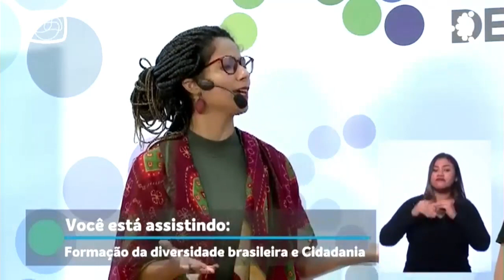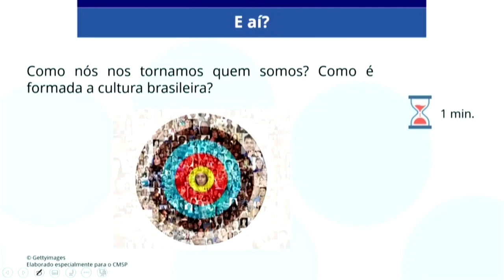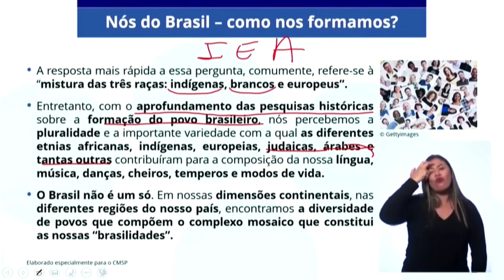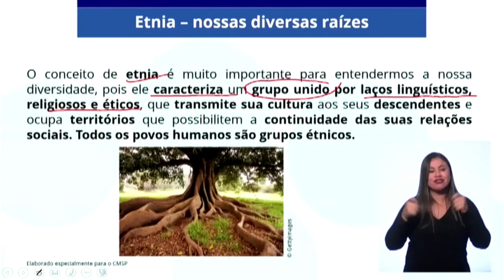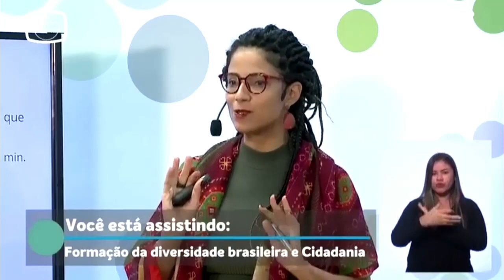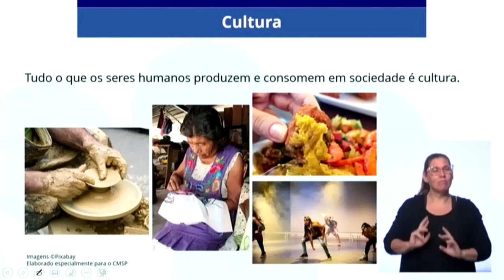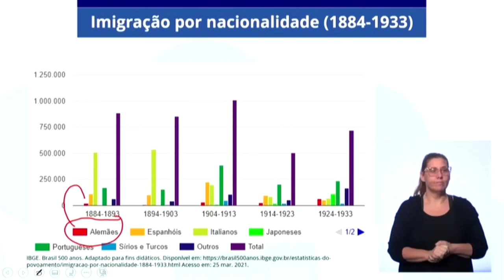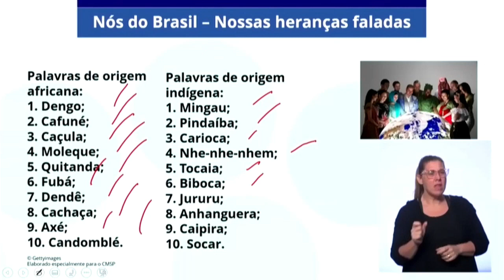12/05/21 - EJA EM 2º Termo - Sociologia - Formação da diversidade brasileira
Docente estúdio: Jenifer Santos Souza
Moderadora: Fabiana Wharton